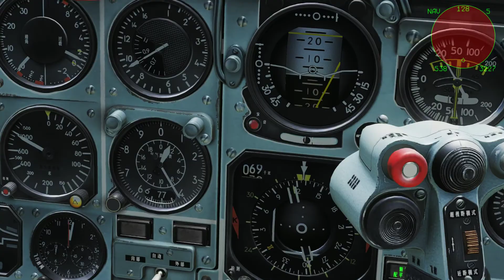Takeoff & landing Sukhoi su-27 DCS : Digital Combat Simulator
Landing an su-27 in DCS